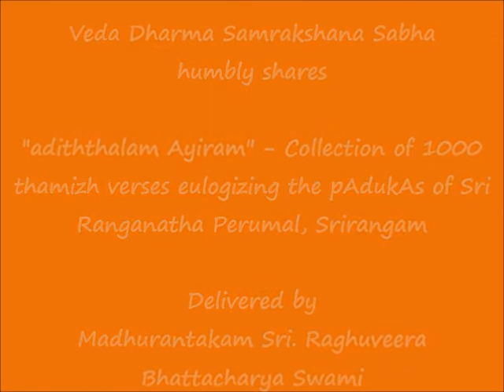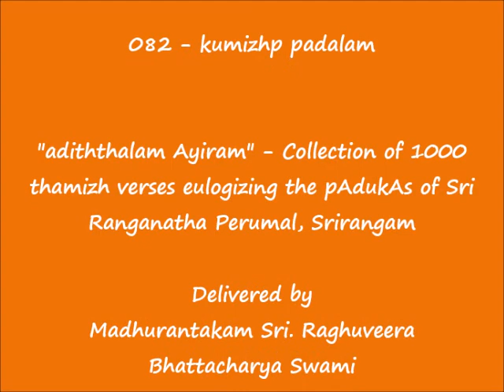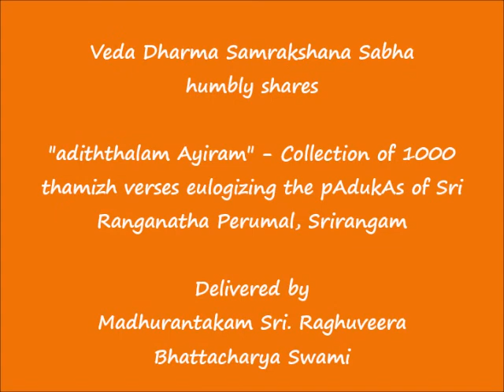082 - குமிழ்ப் படலம் (kumizhp padalam) - அடித்தலம் ஆயிரம் (adiththalam Ayiram)